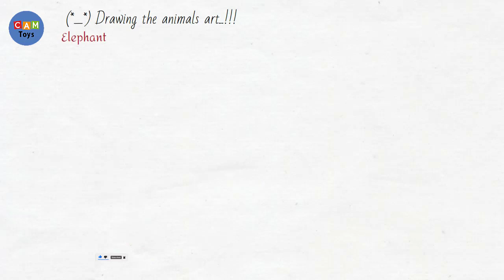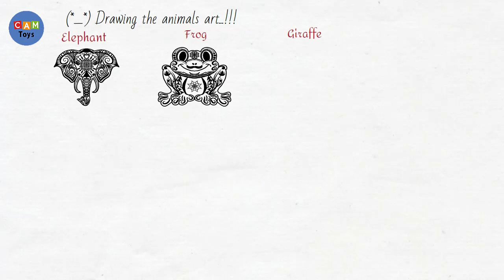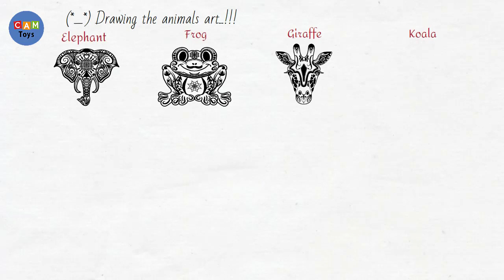Free Animal Drawing Art Video